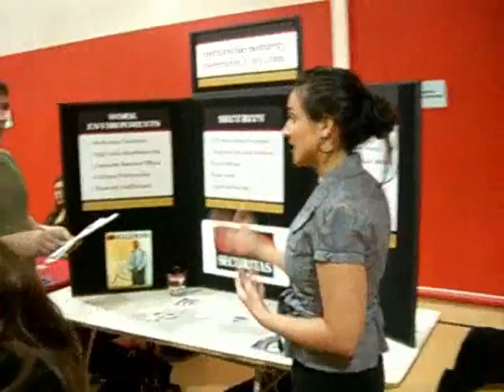Durfee High Career Day